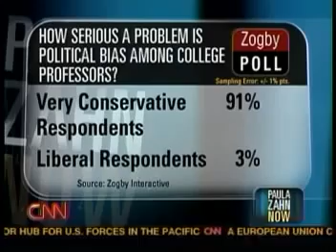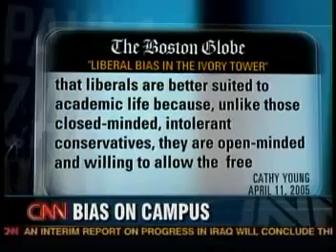David Horowitz For Years The Professors Have Been Communists, And Nothing Has Changed!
Things are only getting worse! Leftist communist professors were pushing their trash years ago and they are only getting stronger. David Horowitz in this old video clip is prophetic. Just look at our colleges now!